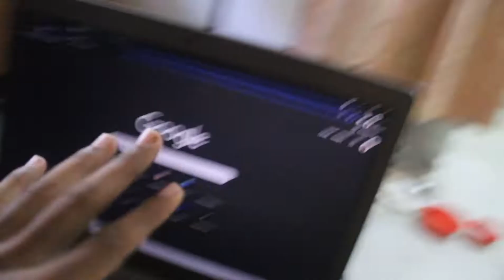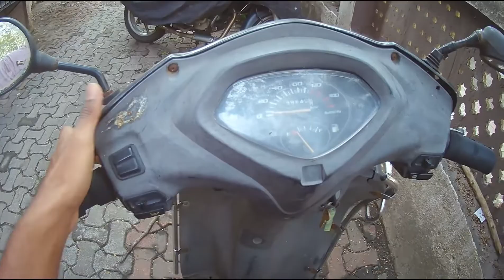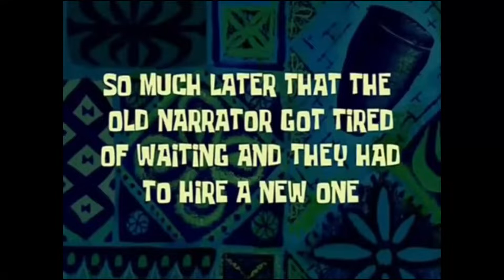LEGENDS SLEEP AT 4 AM🕓 OR WAKEUP AT 4 AM🕓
POETRY INSTAGRAM PAGE -

IHABSAGRAPHY INSTAGRAM PAGE -

EMBROIDERY INSTAGRAM PAGE -

FITNESS INSTAGRAM PAGE -

I'll see you , than i'll see you...

POETRY INSTAGRAM PAGE -

IHABSAGRAPHY INSTAGRAM PAGE -

EMBROIDERY INSTAGRAM PAGE -

FITNESS INSTAGRAM PAGE -